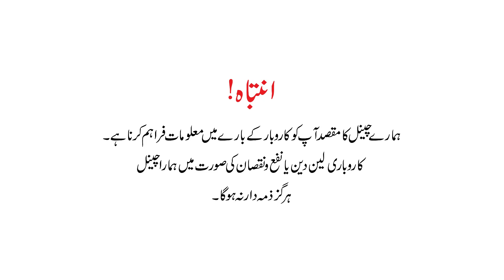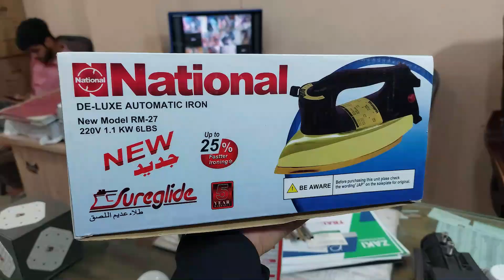Solar LED Lights factory in Lahore | LED bulb factory in Pakistan | Import & Export business info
In this video I am going to show our viewers couple of items such as Solar LED Lights LED bulb and SKD. We will let you know about the import & export business. We will tell how you can start LED Bulb business.